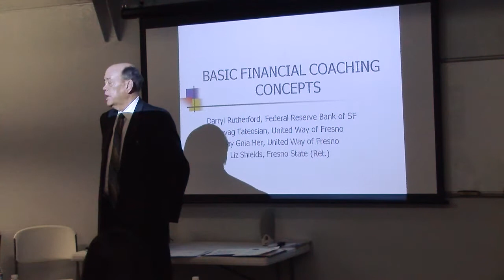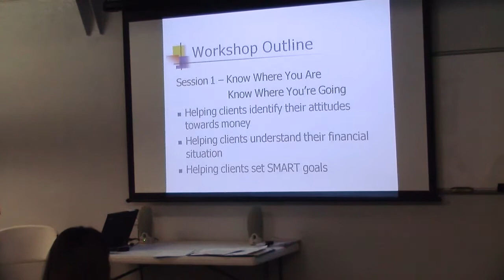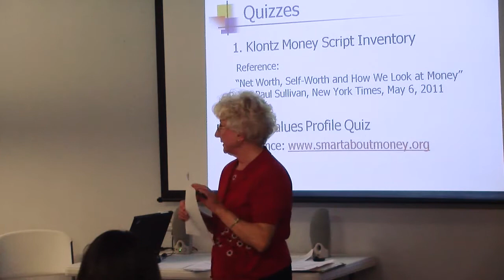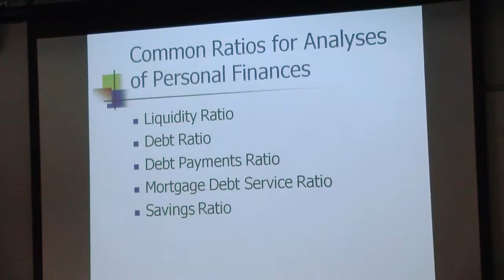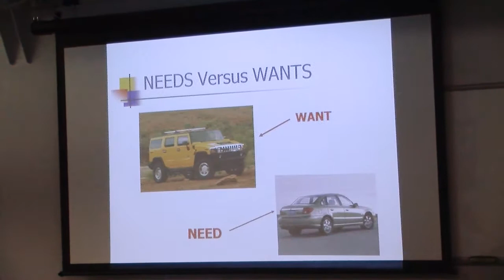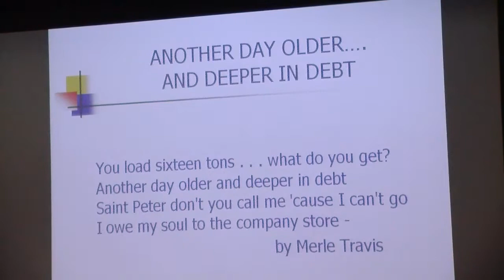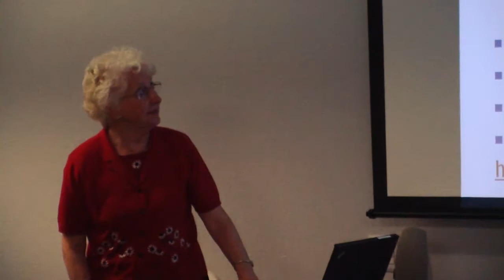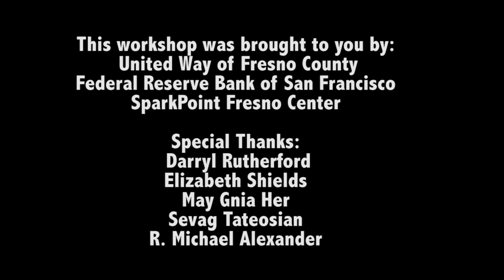Basic Financial Coaching Concepts.mp4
Federal Reserve Bank of San Francisco and United Way of Fresno County teamed up to present and record this workshop on Basic Financial Coaching Concepts for San Joaquin Valley non-profit organizations.  Special thanks to the presenter Elizabeth Shields and to the local "Fed" representative Darryl Rutherford, who has been a great advocate for the San Joaquin Valley.

Also, additional thanks to CMAC Studios in Fresno for allowing for the broadcast of this workshop.